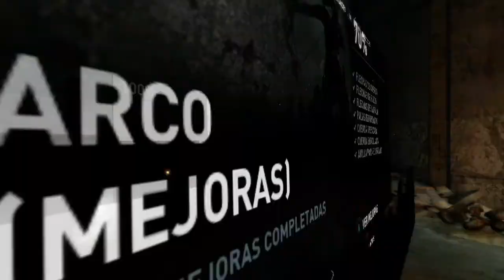Tomb Raider (2013) - Let's Play en Español - Parte 10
En este reboot de Tomb Raider descubriremos como fue la primera aventura de Lara, y como da sus primeros pasos para llegar a ser la heroina que todos conocemos.

Lara naufraga en una isla y tendrá que ingeniarselas para salir de ella. Pero además de salir de la isla tendrá que vérselas con los residentes de la isla y averiguar como mantenerse viva, supervivencia en estado puro!